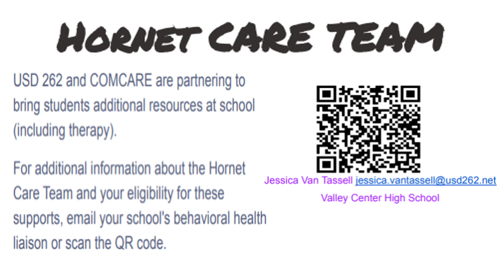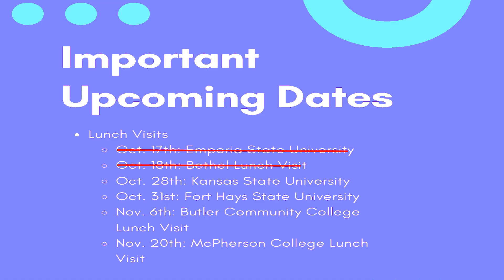Lunch Room --- Announcements Tuesday, October 22, 2024